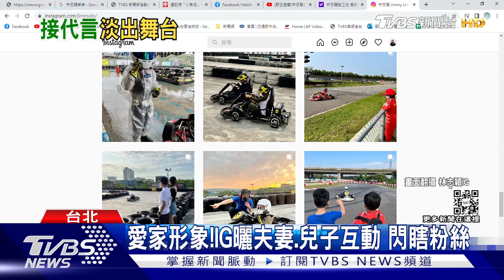才和弟現身工地!林志穎斜槓開建設公司｜TVBS新聞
昨天，林志穎才和弟弟林志鑫到他們一起創辦的建設公司工地會勘，在臉書上PO出紀錄影片。其實林志穎出道30年來，最近已經很少出現在螢光幕上，但身價還是不斷攀升，因為他超斜槓，除了房地產事業外，還有賽車公司、攝影和科技公司等等。